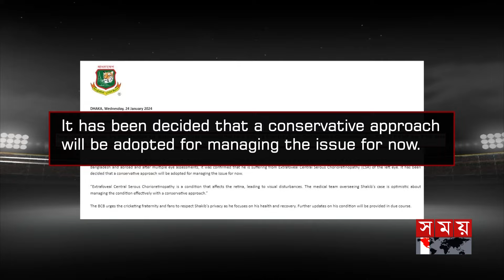চিকিৎসকের আশ্বাসে ঢাকায় সাকিব | Shakib Al Hasan | Come Again | Rangpur Riders | BPL | Somoy Sports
চিকিৎসকের আশ্বাসে ঢাকায় সাকিব | Shakib Al Hasan | Come Again | Rangpur Riders | BPL | Somoy TV